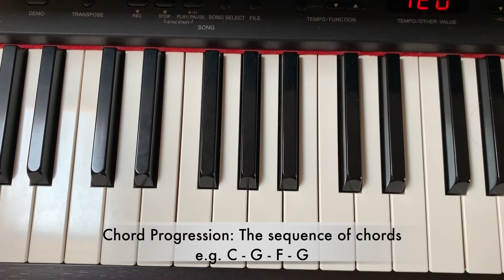'Imagine' Lesson 2: Harmonic Rhythm What is it?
Before we begin learning right hand chords for 'Imagine' by John Lennon, we will cover an important exercise in 'Harmonic Rhythm'.

What is it? Well, let's begin by splitting it into two words: Harmony + Rhythm. In this lesson you will recap the definitions of key terms, and then put the two together into practice. With modeled examples, you will be able to apply harmonic rhythm creatively.

If you are writing or composing your own Pop Song, this lesson is really purposeful.